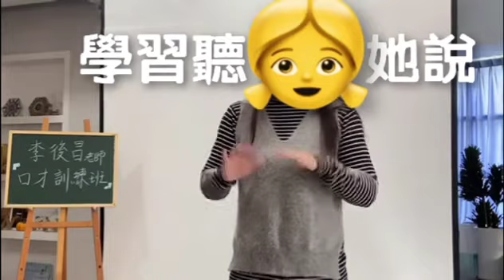董事長必備上台魅力